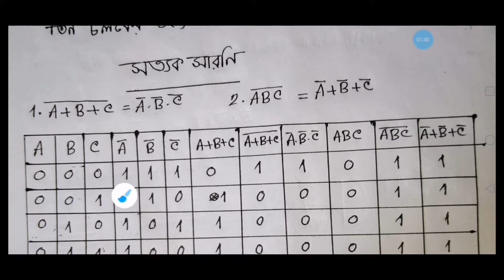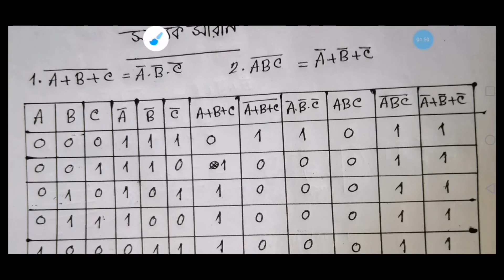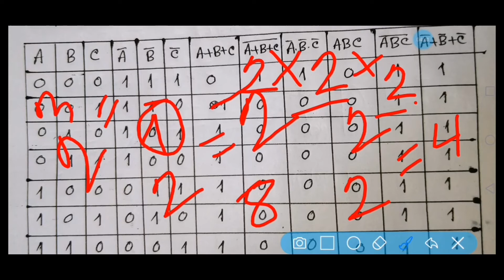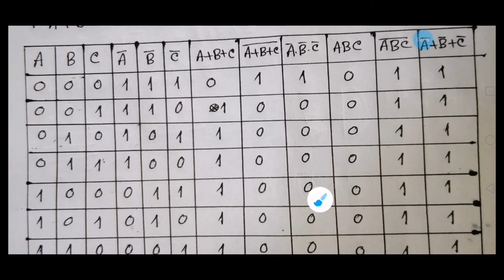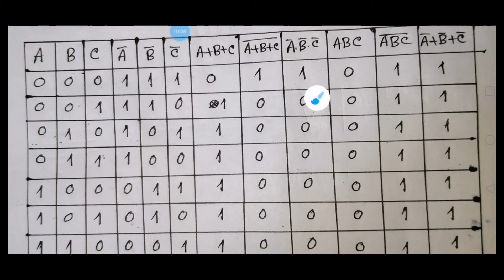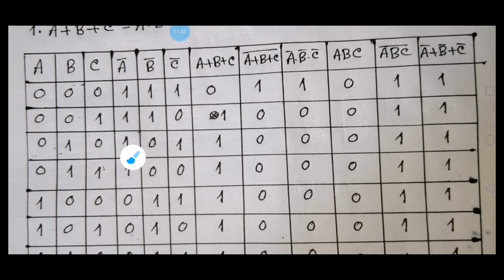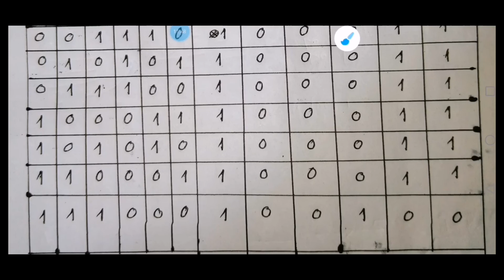Ict | Hsc সত্যক সারণি || তিন চলক বিশিষ্ট ডি মরগ্যানের উপপাদ্য। দেখলেই বুঝতে পারবেন কতটা সহজ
সত্যক সারণি || তিন চলক বিশিষ্ট ডি মরগ্যানের উপপাদ্য। দেখলেই বুঝতে পারবেন কতটা সহজ

এখালে এইচ এস সি আই সি টি ম্যাথ সমাধান করা হয়